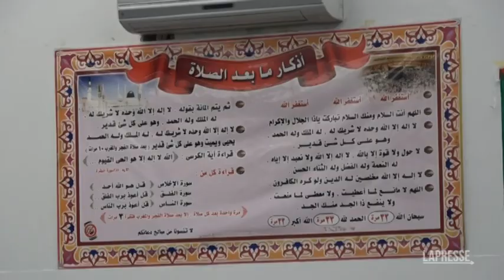Fine Ramadan a Milano, Imam Shwaima: "Salvini venga a trovarci, cambierà idea su di noi"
(LaPresse) “Io dico a Salvini che di sicuro se lascia il pregiudizio e viene a incontrare la comunità islamica, se sente da vicino e vive dei momenti con noi, cambierà idea di quello che dice”. È questo l'invito lanciato al leader della Lega e Vicepremier, Matteo Salvini, da Ali Abu Shwaima, presidente del Centro islamico di Milano e Lombardia e Imam della moschea Al-Rahman di Segrate, nel milanese poco dopo la preghiera di Eid al-fitr che segna la fine del mese di Ramadan. “Mia opinione è che una società democratica deve trattare tutti i cittadini allo stesso livello, che le minoranze anche devono avere lo stesso diritto della maggioranza. Grazie a Dio anche queste polemiche che sono state nella provincia di Milano, sono finite e io anche ho fiducia che il sindaco tornerà sulla sua decisione ragionando in modo da essere il primo cittadino per tutti”, ha proseguito l'Imam. Rispondendo poi a una domanda sugli episodi che hanno portato all'espulsione dell'Imam di una una moschea milanese, Shwaima ha detto: “Ma l'integralismo cosa vuol dire? L'integralismo, la parola non mi piace perché integralismo se vuol dire che uno tiene alla sua religione completamente è un conto, perché bisogna essere coerenti ma se intende integralismo del senso non rispettare gli altri oppure non accettare altri come credono, come pensano, come è così questo no. L'Islam, anzi, nel corano dice che non c'è costrizione nella religione quindi uno crede quello che vuole poi guardiamo a Dio chi ha ragione”.